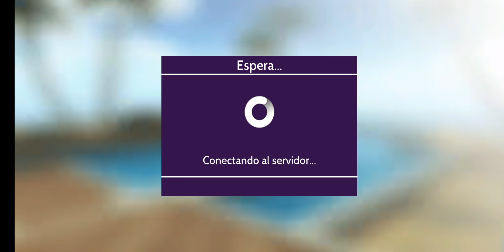Agradecidos y reunidos, Reclama Tu Regalo X Tiempo Limitado. ¡Avakin Life!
Agradecidos y reunidos:

iEs el momento de Acción de Gracias! Reúnete con amigos para tener una comida festiva y momentos alegres. iNo te lo pierdas!

iPrepárate para celebrar la época de gratitud con Acción de
Gracias! e' Reúne a tus amigos para daros un festin
reconfortante en un escenario acogedor lleno de platos
deliciosos, decoración de la fiesta y el brillo cálido de la
compañia genial. Desde platos favoritos deliciosos clásicos
hasta toques únicos a recetas tradicionales; hay algo para que
todo el mundo lo saboree.

Acción de Gracias es tu oportunidad de valorar los vinculos que
nos unen. No te pierdas esta oportunidad ipara hacer que la
época brille más con las personas que más importan!